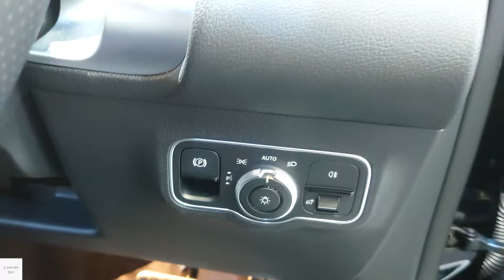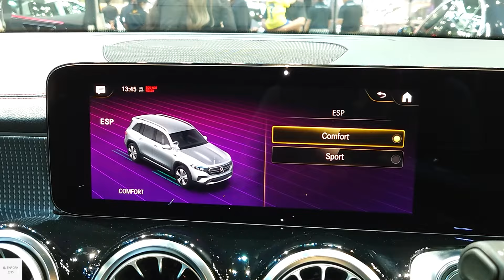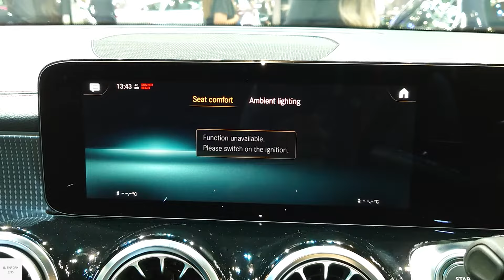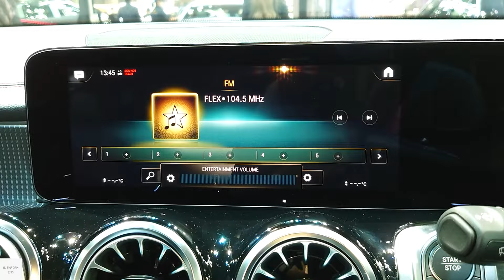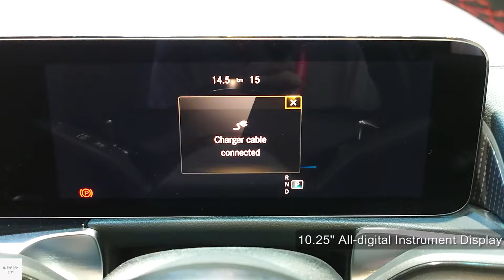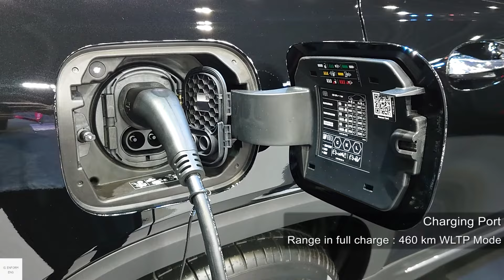2024 Mercedes EQB 250 AMG Line / In-Depth Walkaround Exterior & Interior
The Mercedes-Benz EQB (X243) is a battery electric compact luxury crossover SUV. Mercedes-Benz EQB is based on the Mercedes-Benz GLB. The EQB is available in both front-wheel drive and 4MATIC branded dual motor all wheel drive configurations. The Mercedes EQB will be available in five and seven seat layouts.

Lithium-ion : 66.5 kWh
Acceleration 0 – 100 km/h in 8.9 seconds.
Maximum running distance per full charge is 460 kilometers (WLTP standard).
Charge with Fast Charger from 10 – 80% within 32 minutes.

Color - Cosmo Black

00:00 Exterior view
01:24 Interior features & Driver seats
03:57 Infotainment system
05:30 Interior features & Driver seats
07:02 Rear seats
08:38 Boot
09:38 Front passenger seats
10:52 Charging port & Powertrain